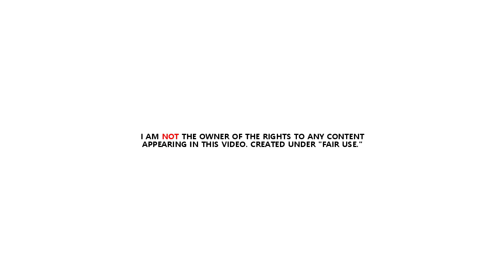tender lloving - undercover brother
★LET'S SAVE THE WORLD★

undercover - brother - tender - lloving